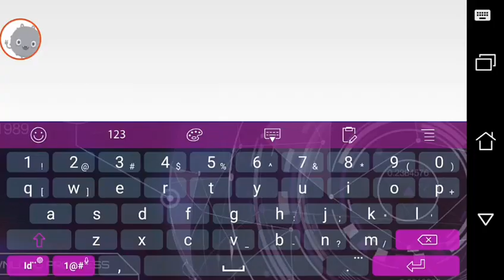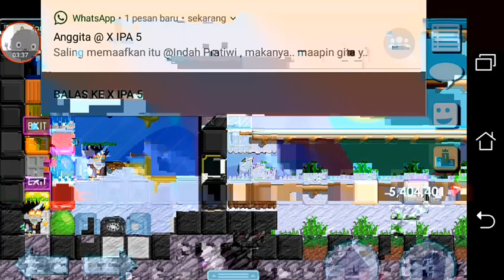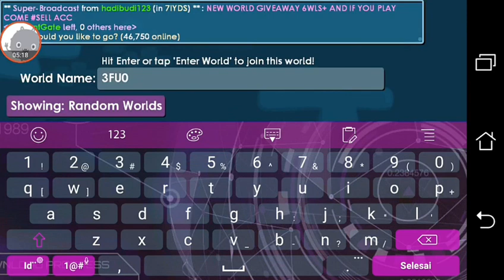How to Profit 52wl →70wl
If you sell for 70/wl you will get profit 18wls